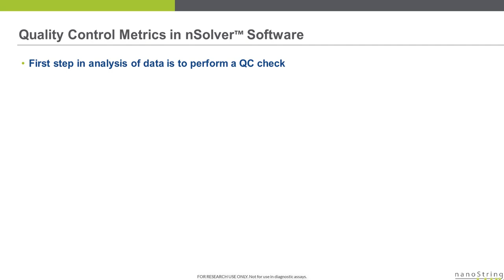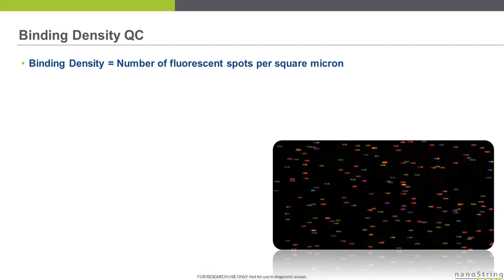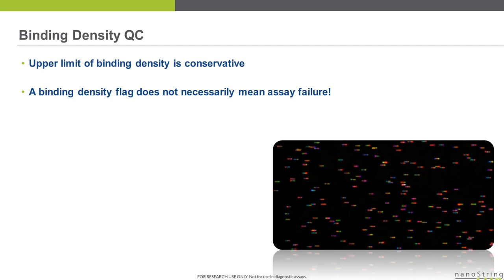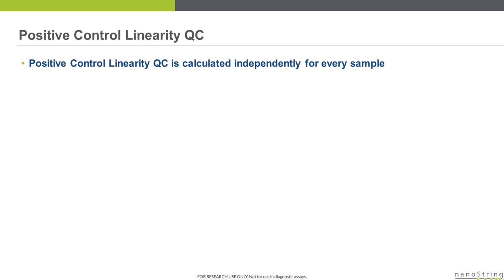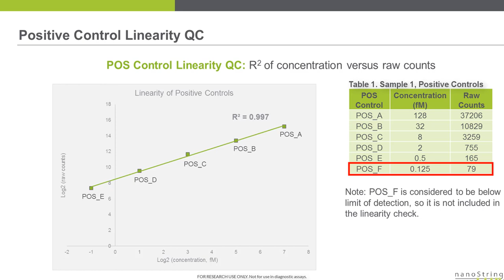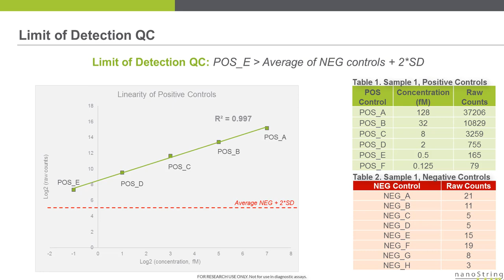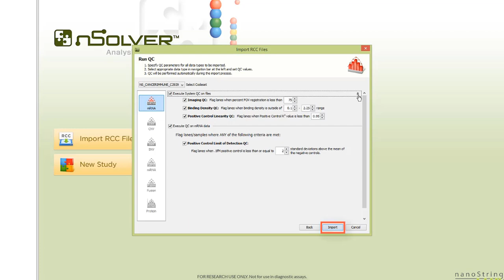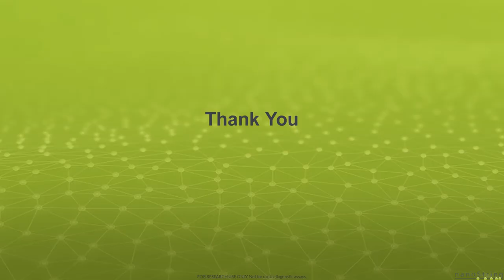Data Quality Control for Gene Expression Analysis using nSolver Analysis Software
This video is a walkthrough of the quality control steps when analyzing NanoString nCounter data within the nSolver Analysis Software.  We cover:

0:16 - nCounter Data QC overview
0:55 - Imaging QC
2:24 - Binding Density QC
4:55 - Description of Positive and Negative Controls
6:30 - Positive Control Linearity QC
7:54 - Limit of Detection QC
9:40 - QC Metrics in nSolver Analysis Software

📓 NanoString University features course offerings ranging from self-guided videos, instructor-led live & interactive courses, and even hands-on learning at our headquarters in Seattle, WA

About Nanostring:
Our mission is to map the universe of biology. With our technologies, our customers continue to extend our understanding of biology to answer previously unsolvable questions with consistent, reliable results.